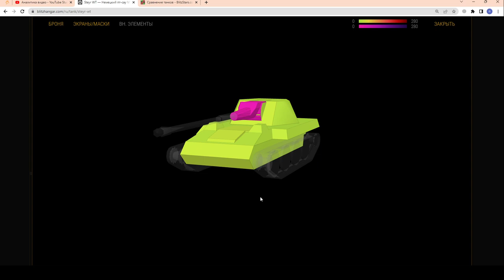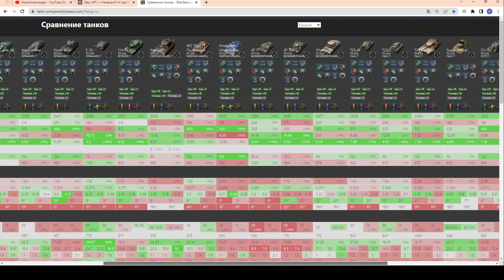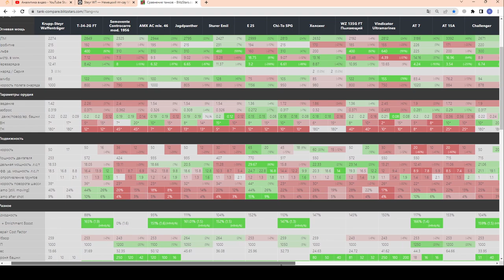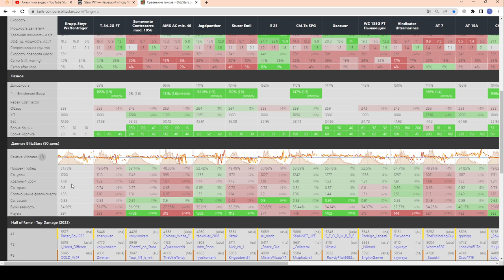Steyr WT - СНАЙПЕР!!! ЧЕСТНЫЙ ОБЗОР! УНИКАЛЬНАЯ ПТ 7-го уровня в РУЛЕТКЕ! в wot Blitz 2023 | WOT-GSN